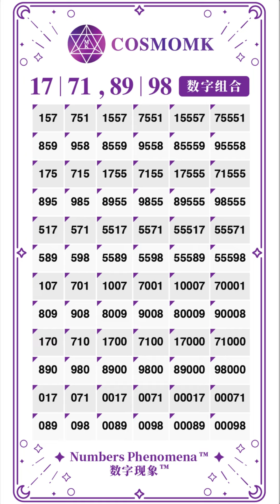17nos 👻遇到灵异事件，不同数组的反应?🔍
👻遇到灵异事件，不同数组的反应?🔍
👻Paranormal, Different Numbers Combinations reactions?🔍

数字现象 Numbers Phenomena™️
数字组合分析 Numbers Combination Analysis™️
个体信息研究中心 Unique Individual Information Research Center
©️ CosmoMK.com

如果生命可以从新定义
if Life can be redefined